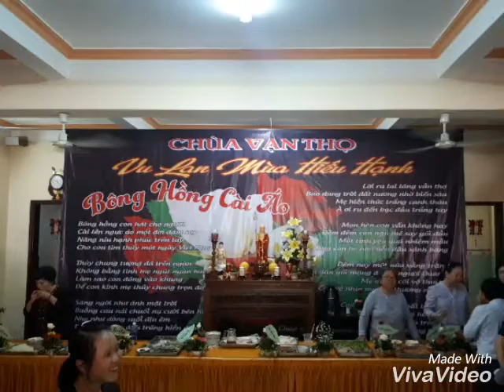Đi chùa Vạn Thọ 14.7.18